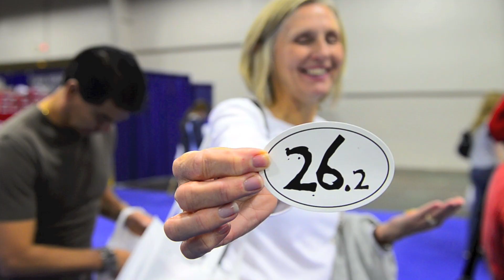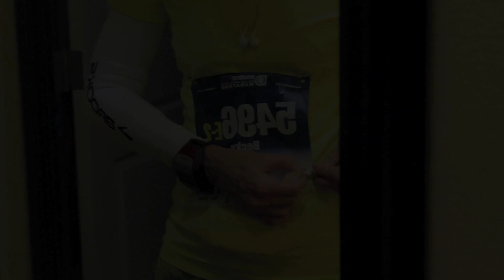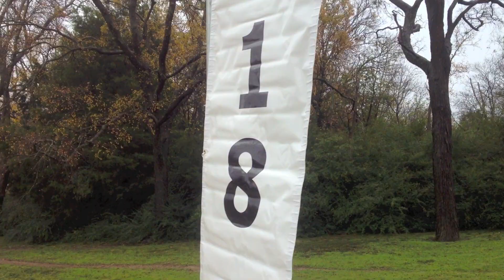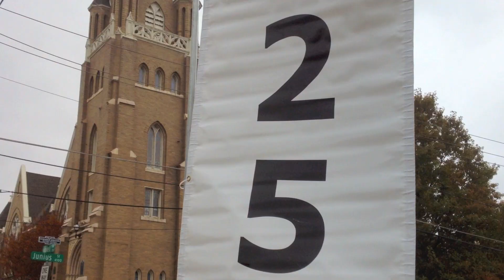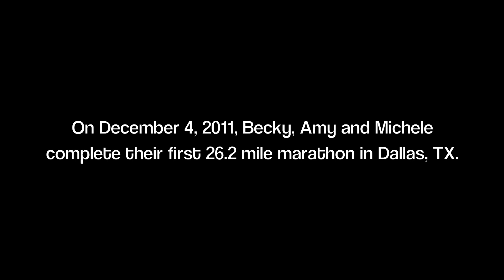White Rock Marathon 2011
On December 4, 2011, Becky, Amy and Michele completed their first 26.2 mile marathon in Dallas, TX.  This is the short story of their big day.